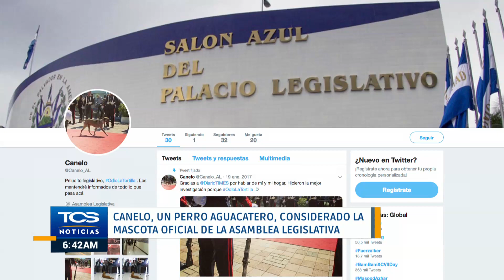Canelo, un perro aguacatero, considerado la mascota oficial de la Asamblea Legislativa